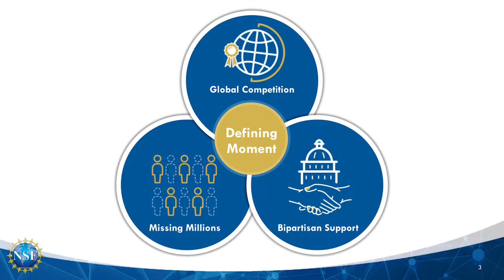NDOG Sethuraman Panchanathan